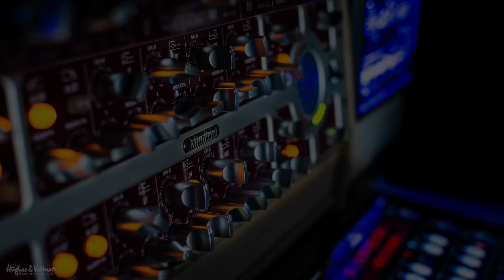Comodoro Rat Bass Distortion pedal. EL RAT PERFECTO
Esta semana os traemos un pedal de distorsión para bajo y guitarra. El clon de Rat Bass de COMODORO Pedales. Mucho más que un Proco Rat pero con la misma esencia.

Como lo hacemos / Get The Gear:

➤ Mic / Microfono Solapa

Nonprofit